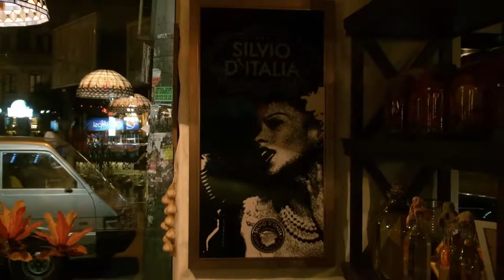Яркая шоу - программа на ЮБИЛЕЙ, СВАДЬБУ. Киев +38(063) 397-98-45, Sugar - Robin Shulz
Киев. Украина.
 Sugar - Robin Shulz
   Заказ выступление на ваш праздник вы сможете по телефону:
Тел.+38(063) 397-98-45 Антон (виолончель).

ИНСТРУМЕНТАЛЬНАЯ МУЗЫКА НА ПРАЗДНИК !
ВИОЛОНЧЕЛЬНАЯ МУЗЫКА (VIP), НА ПРАЗДНИК !
COVER МУЗЫКА НА ВИОЛОНЧЕЛИ НА ПРАЗДНИК !
CELLO COVER MUSIC
Поиск музыкантов
найти музыкантов

Произведение «Яркая шоу - программа на ЮБИЛЕЙ, СВАДЬБУ. Киев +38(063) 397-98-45, Sugar - Robin Shulz» созданное автором по имени Anton Stepanenko – Ukraine, Kiev , публикуется на условиях лицензии Creative Commons «Attribution» («Атрибуция») 4.0 Всемирная.